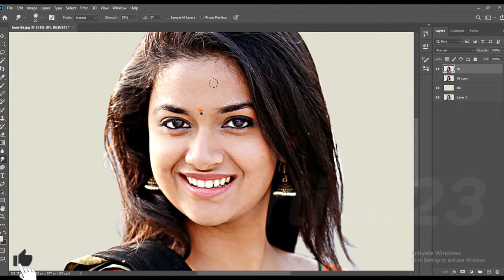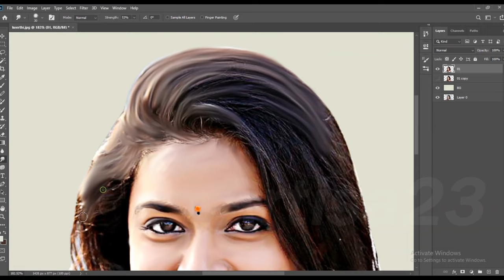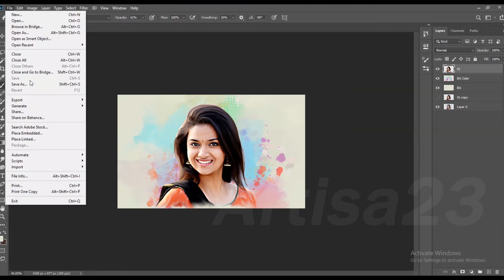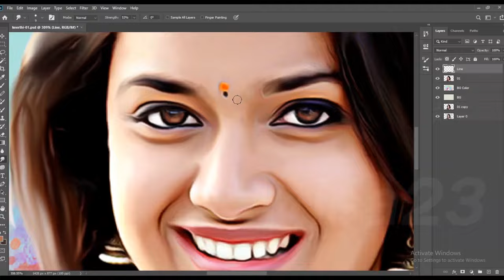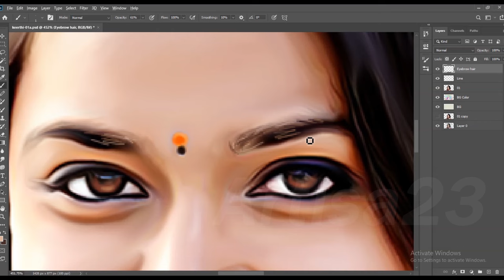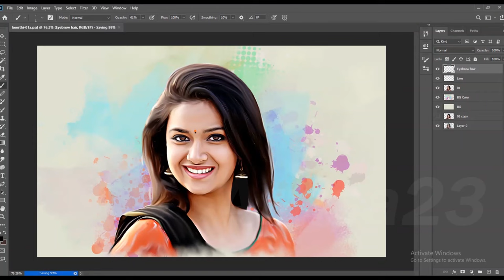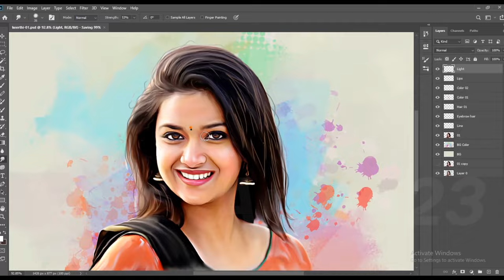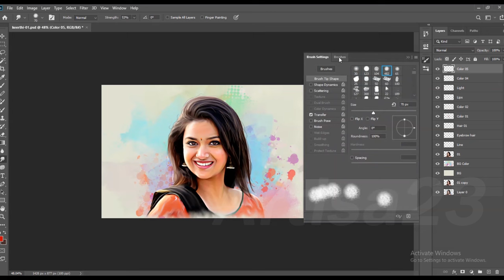Digital Painting ANYTHING in just 4 Simple Steps! Keerthi Suresh | Artisa 23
Artisa 23

( Order accepted )